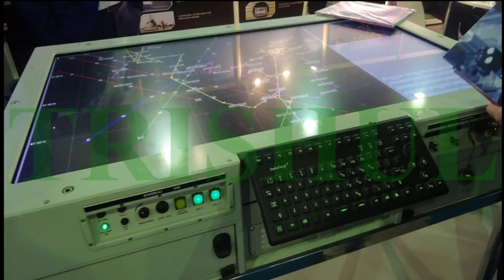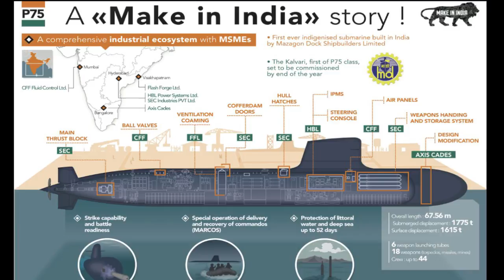Indian Navy Project 75 INS Kalvari SSK | Scorpène CM-2000 class submarine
The Kalvari is the first of six conventional submarines for which the navy signed a Rs 18,798 crore contract in 2005 with French-Spanish submarine consortium, Armaris. That company was taken over by France’s DCNS and its cost went up to Rs 23,562 crore. Being derived from Naval Group’s Scorpene-2000 offering, this boat has a submerged displacement of 1585 tonnes. The overall length of INS Kalvari is 67.5 m and its height is 12.3 m. Its construction began with first cutting of steel on 14 Dec 2006 at MDL Yard 11875, on 06 April 2015 she moved out of Drydock, 27 Oct 2015 launched and christened as INS kalvari, on 01 May 2016 Began sea trials, 02 Mar 2017 Maiden Exocet SM39 Missile firing and 26 May 2017 Maiden Torpedo Firing. The submarine was delivered to the Indian Navy in September, later on 14 Dec 2017 she commissioned into service. All six Scorpenes were to be delivered between 2012 and 2015, but that schedule has slipped to 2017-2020. The second unit of the now Kalvari Class, the ‘Khanderi’, was launched in January 2017 and is currently undergoing sea trials. ‘Karanj’, which is the third boat of the class is likely to be launched in the next few months. The remaining three boats of the class are presently in various stages of construction and the last boat is expected to be delivered by the end of 2020.